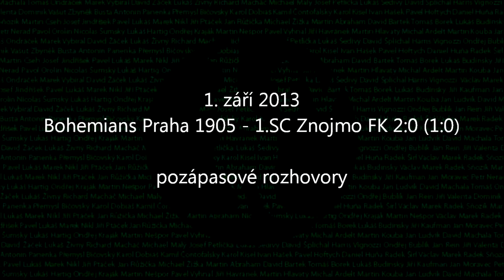1. 9. 2013 - Bohemians Praha 1905 - 1.SC Znpjmo FK 2:0 (1:0) - pozápasové rozhovory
Po utkání s nováčkem Gambrinus ligy ze Znojma hodnotí zápas zkušený Radek Šírl, střelec rozhodující úvodní branky Jan Moravec a lodivod Klokanů Jozef Weber. Ten prozradil i následující program Bohemians - trénink a soustředěný výkon v poháru.